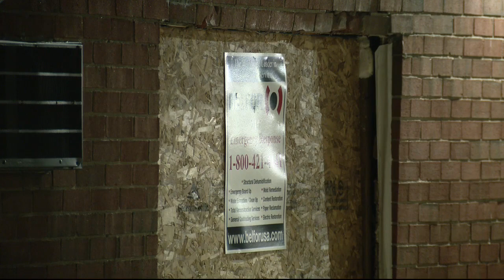Man dead from gunshot wound after crashing into Oak Park apartment building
Police in Oak Park said a 33-year-old man died late Thursday night after being shot and crashing into an apartment building just a few blocks away.